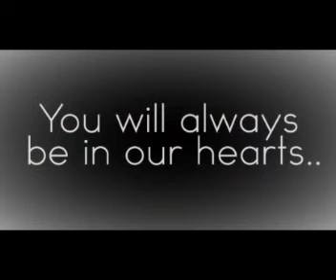ISABEL GRANADA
Paalam Isabel Granada :-( (YOU WILL ALWAYS IN OUR HEART)